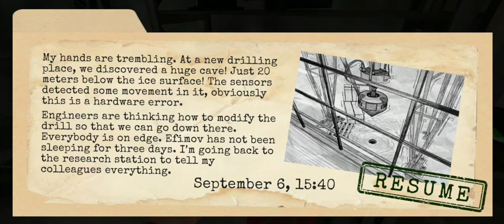Eww, Snow!! | Antarctica 88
Forget the creepy monsters, snow is my mortal enemy. Lol